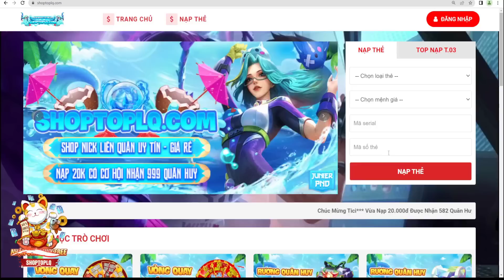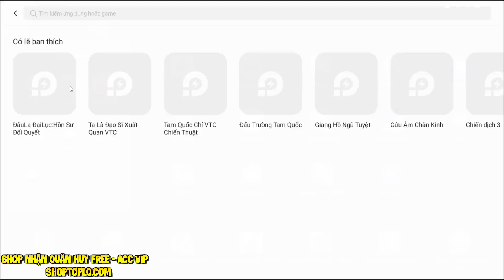Liên Quân Phát FREE Skin Mới Zuka Trong Chuỗi Sự Kiện Mới AOV Day Sau Cập Nhật Cực Xịn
Liên Quân Phát FREE Skin Mới Trong Chuỗi Sự Kiện Mới AOV Day Sau Cập Nhật Cực Xịn